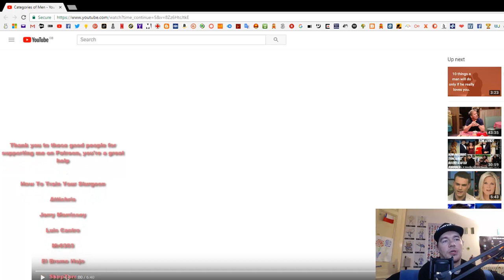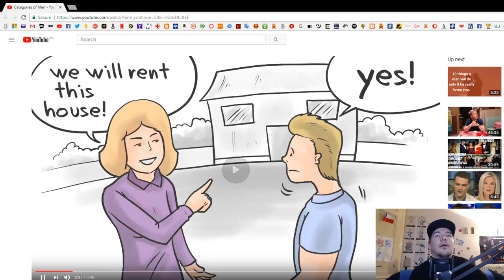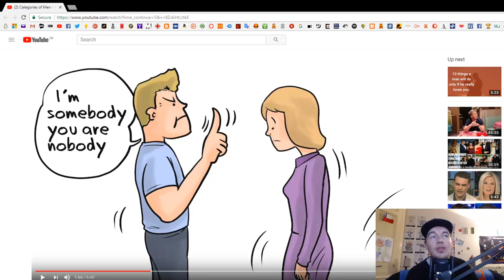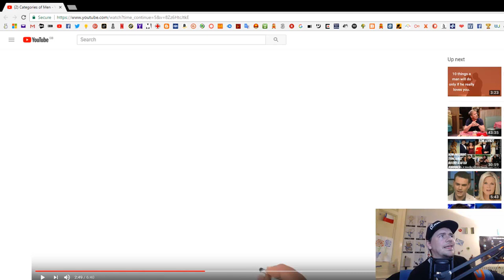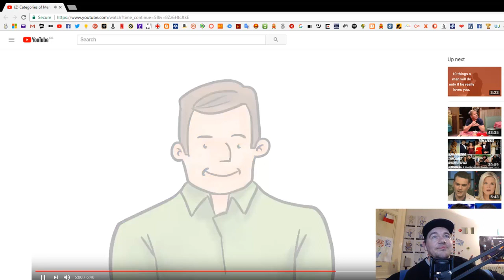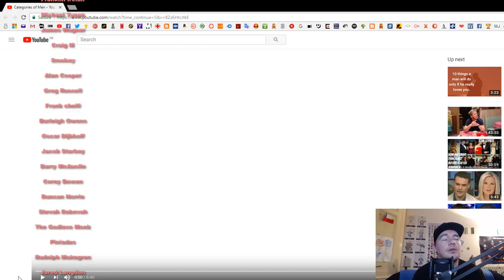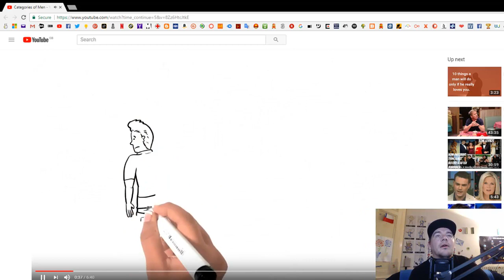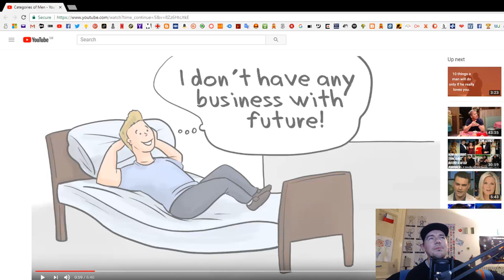@AkinAmeen's Categories Of Men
Yet another video where men are attacked and blamed for everything wrong in a woman's life. If you like my content, please consider donating. It helps a lot; .